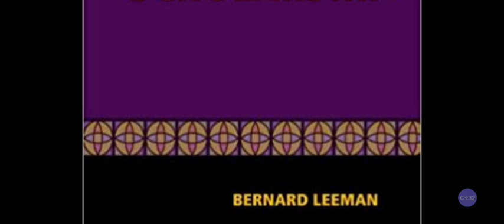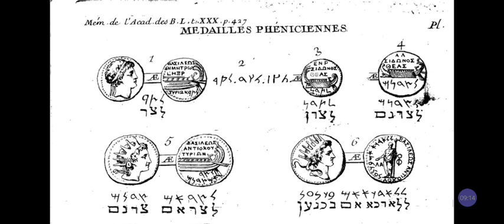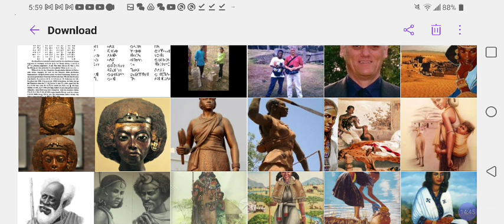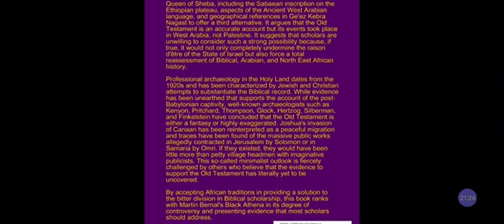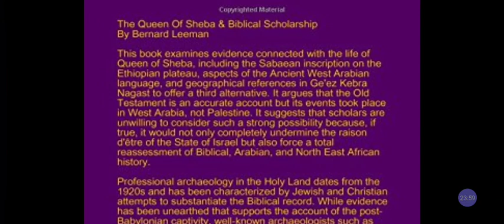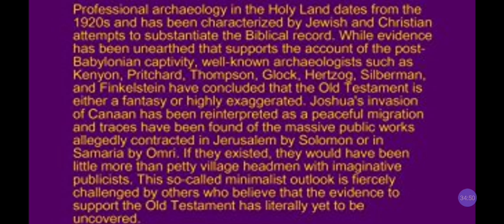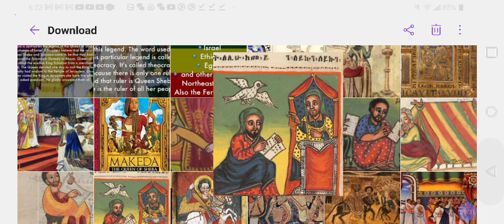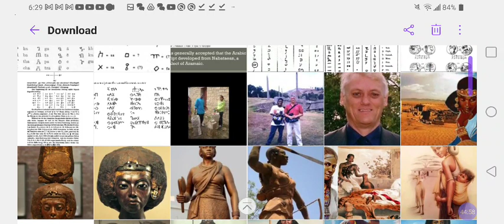Queen Of Sheba & Biblical Scholarship by Bernard Leeman‼️Why Banned in Saudi Arabia❓🤔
Facebook.com/EthiopianWorldNET
Twitter.com/rastafariground
Twitter.com/lojsociety

Category

Nonprofits & Activism

License

(reuse allowed)